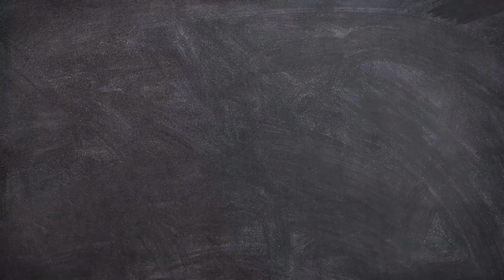I found a Dr. Yellow Shinkansen：ドクターイエローを見つけた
When I was a station, I found a Dr. Yellow Shinkansen. This Shinkansen is special Shinkansen. It not serve a service for passengers. Dr. Yellow Shinkansen is used for conferming a safty for Shinkansen rail way. Some people say you will have a happiness if you can see it.